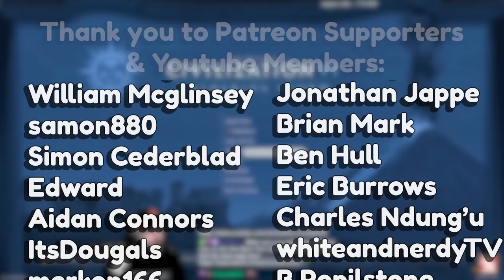Absolutely CRUSHING A Tourism Victory By Only Building Great Wall Tiles - China Pt 5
As always, you can find me at the above links and livestreaming Mon-Thurs 12pm, and Fridays at 2pm PST!